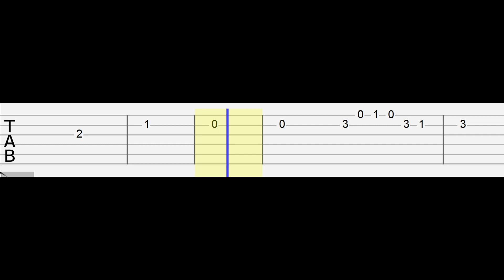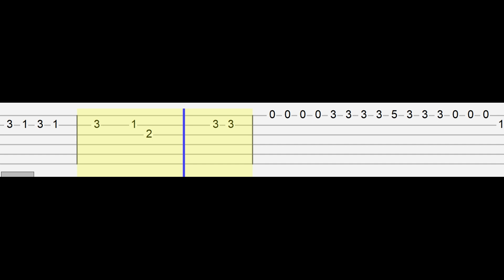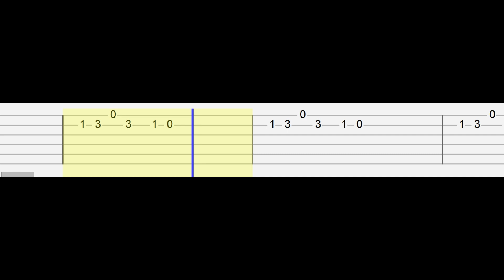Bad Bunny - WHERE SHE GOES (Easy Guitar Tabs Tutorial)